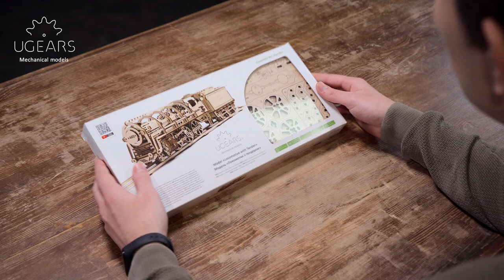Ugears Steam Locomotive with Tender: your hands-on experience in railroad modeling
Richly detailed with an eye toward realism and romance, powered by a rubber band motor, moving system of gears, rods, linkages, cranks, wheels and gravity, our version of this indelible symbol of 19th century technology and adventure is comprised of 443 parts.

Follow the assembly instructions and create a really eye-catching and functional steam engine. It is beautifully thought out and engineered and great fun to build. With a dazzling rotary motion of the coupling rods, it can run up to a distance of 5 meters. In the process of assembly, there is an important moment of “birth” – when the model shows the first spark of life. It is almost like taking a bite of your favourite pie from childhood – you will recognize that sensation when the model, fully assembled by your own hands, starts moving.

Discover more about the Ugears Steam Locomotive with Tender mechanical model kit